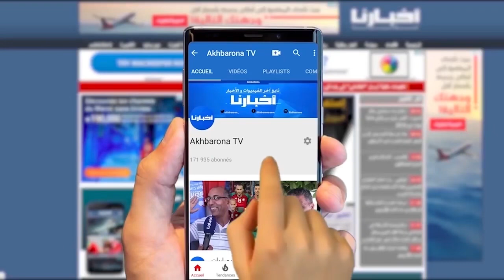آيت منا: إعلان جلالة الملك اليوم خير رد على منتقدي لقجع